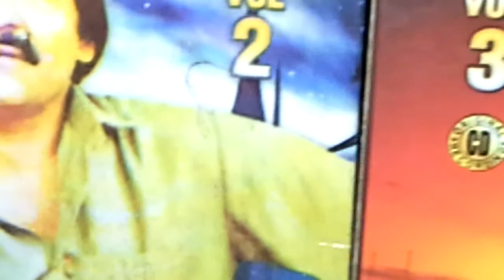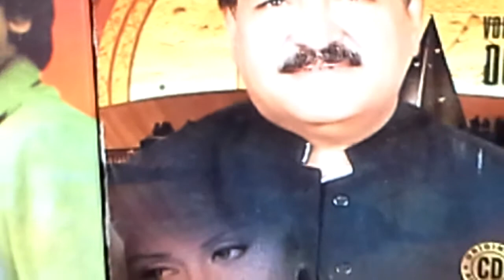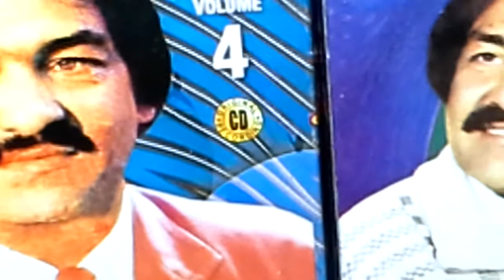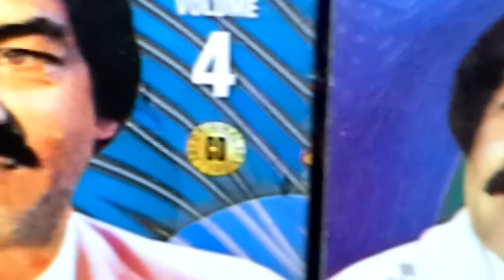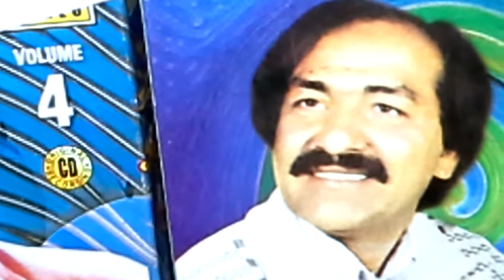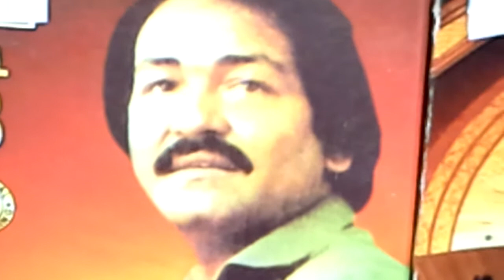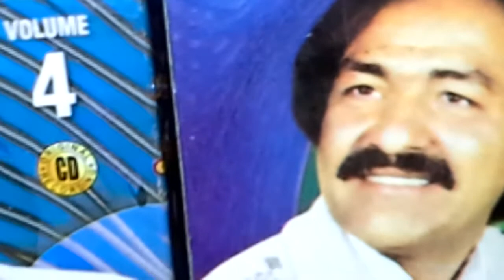Bibi Shereenay بی بی شیرینے Khiyal Muhammad Rarest A/60 Y/ 1988 Self DiscoveredNReFined Content@C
Album    60

 The King of Melody

Sir Khiayal Muhammad   شہشاہ تغزل خیال محمد

Bibi Shereenay  Ziary Gulay بی بی شیرینے زیڑے گلے

Self Discovered, ReFined n Produced

Superior N Origional Master Quality Content

@ Radio Gramophonic n Michrophonic Version

@ International Hi Fi Digital Stereo Sound Track

With an exact Rhythmical Length of

6  Minutes  N 43 Seconds ( Matchless )

If Compared to other Uploads in terms of

Origional Voice Digital Sound n Exact Duration / Size

Dedicated / Gifted to the Most Honourable

International / Global Audience :

Viewers / Listeners / Practitioners

Suggestions / Feedback is cordially welcome

 For the Betterment Of your / our

 YouTube Unique Music Channel

Special thanks to the Great You Tube Team

For Uploading Publishing n Releasing my this

Humble Effort based on 40 years' Research

May Khiyal Muhammad Sahab recover soon

 As The Living Legend is seriously ill these days

and has almost been ignorned by all ! Aameen!